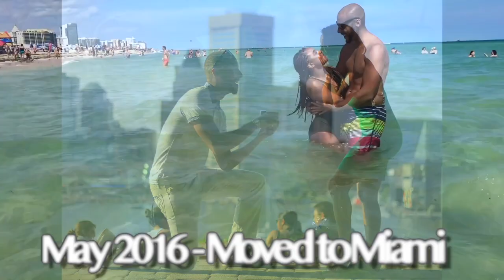TEENAGE LOVE STORY TO EARLY 30'S! (Now Preparing for a BABY in 2023!)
From Teenagers in College to our early 30's.  The Love Story so far up to now before the baby arrives! Enjoy the Journey and Trust the process of Love because TRUE LOVE DOES EXIST!

13 YEARS OF LOVE!!!  Watch this video that highlights our LOVE STORY, along side the big new change in our life... A BABY ON THE WAY!!

Who we are & what's our goal?:
- 1 Conversation at a time we keep it entertaining, keep it fun, keep it informative, and most of all keep it real to provide perspective to help you grow individually and together in a partnership!